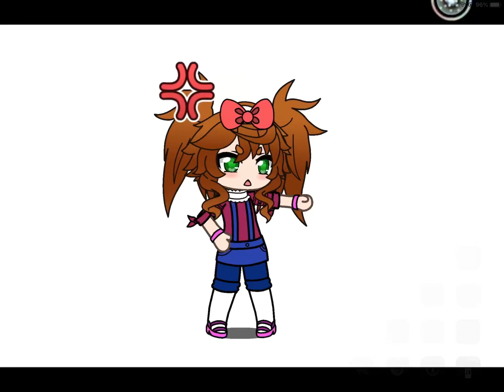BUDDY METER IN DESC 😋